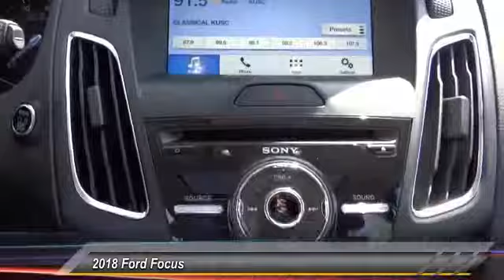2018 Ford Focus ORANGE TUSTIN PLACENTIA FULLERTON ORANGE COUNTY 00S81204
2018 Ford Focus TITANIUM HATCH

Villa Ford
2550 N. Tustin St.